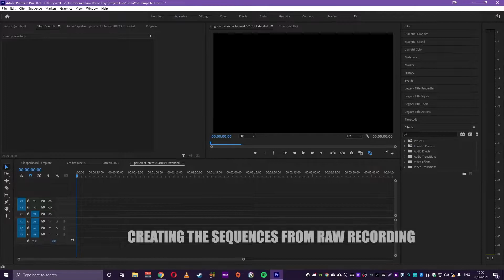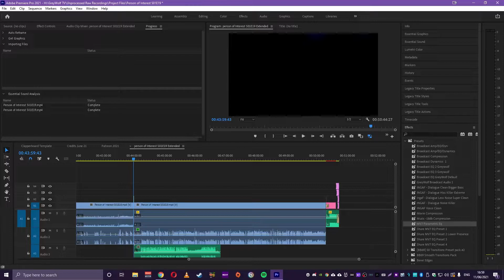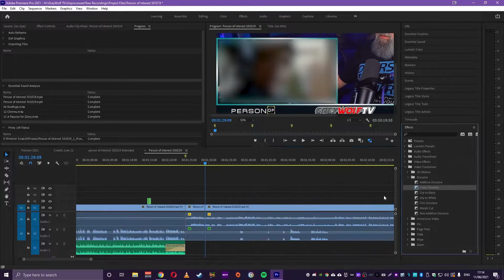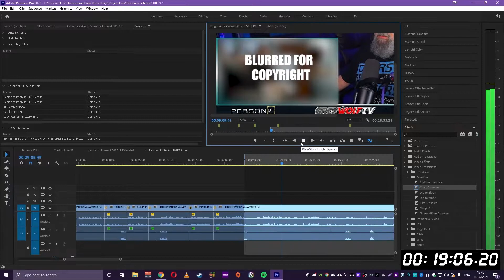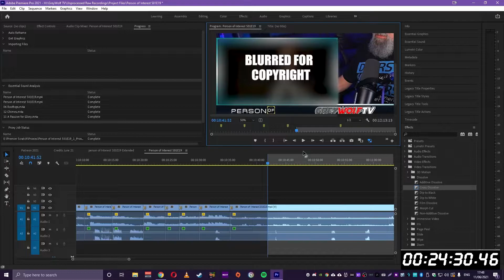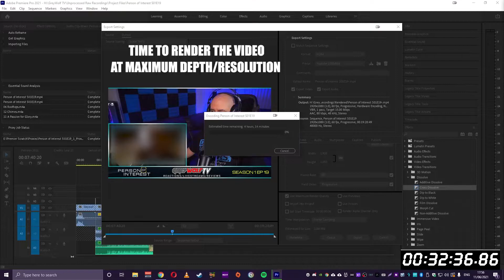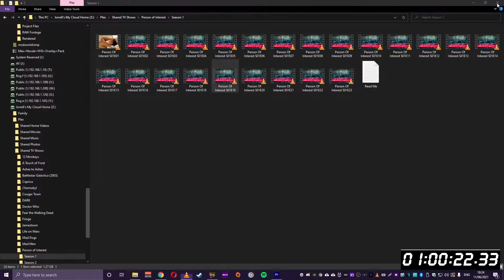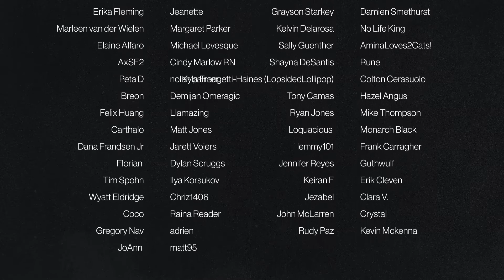How I Create & Edit My Youtube Videos (Timelapse)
*HIGHLY REQUESTED*

A few of you have been asking for this video for a while now so here we go...  From start to end on how I edit down and add post processing, overlays, graphics and EQ to create my Youtube/Patreon videos . The timelapse video is increased by around 800% and is less than 10  minutes so I added a timer so  you can see the realtime progress..

Now you'll know why I'm always so busy.. ;)  Hope you enjoy this one it took a while to make!

• Battlestar Galactica • Homeland • Orphan Black • Designated Survivor • The Umbrella Academy • Chernobyl • Breaking Bad • The 100 • Bly Manor/Hill House • The OA and more